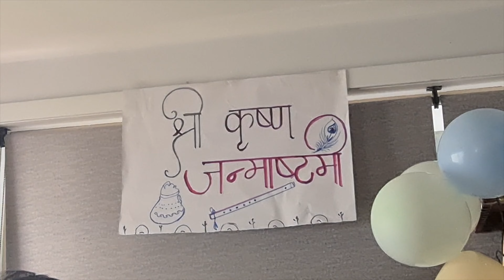Australianमा श्री कृष्ण जन्मअष्टमी यसरी मनाए।@seetayoutubechannel7037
we are very happy to celebrate Sri Krishna Janm Ashtami in Hobart Tasmania🙏